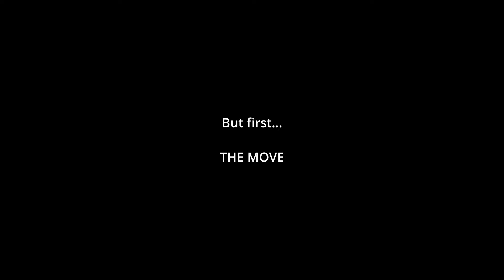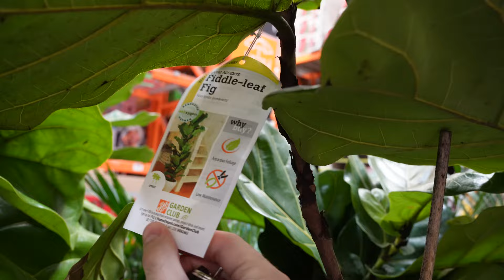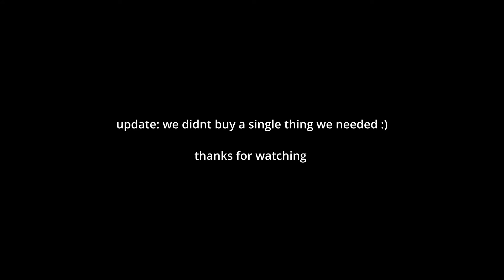MOVING INTO FIRST APARTMENT TOGETHER | Ending long distance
Hey guys! I am so grateful for all the support I've been receiving. I hope you all enjoyed the video :) You can expect more videos like this coming soon! Let us know what video we should do next in the comments!